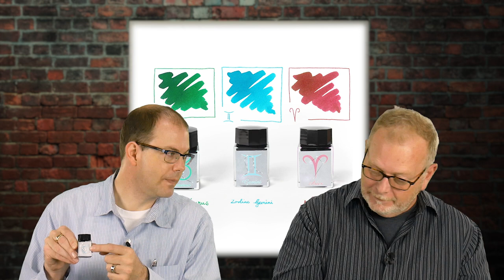Anderson Pens Podcast 330